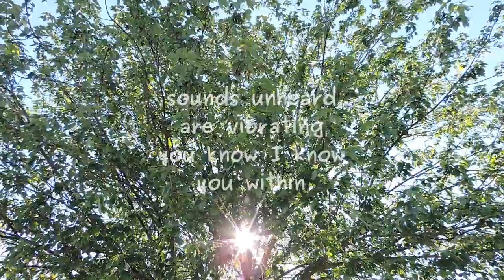longings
Poem by Larence Hearn at BCPOETRY.CA